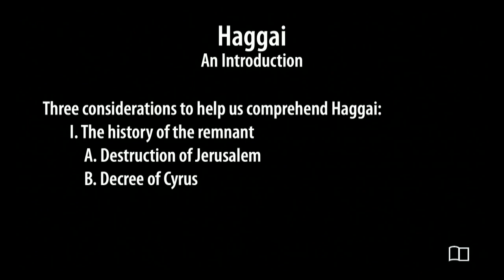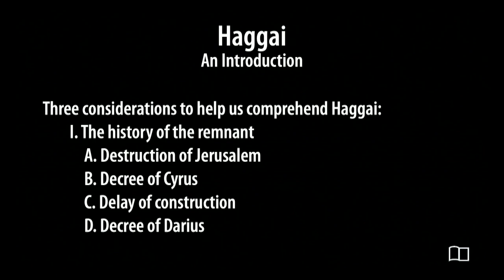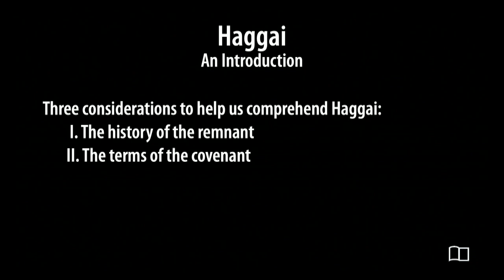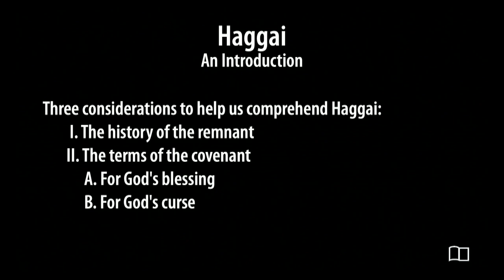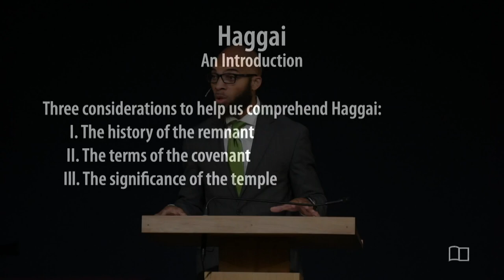Haggai - Prioritizing God's Presence and Promises - Omri Miles - Grace Bible Church - 9/17/23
Title: Prioritizing God's Presence and Promises
Series: Haggai
Preacher: Omri Miles